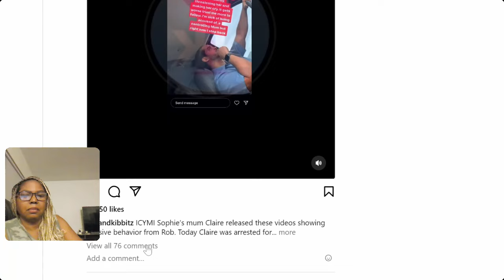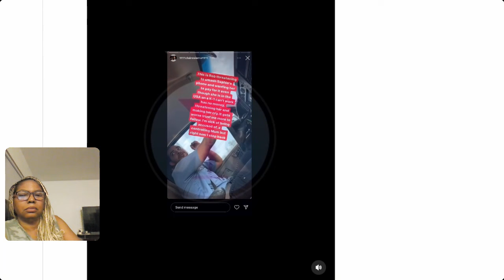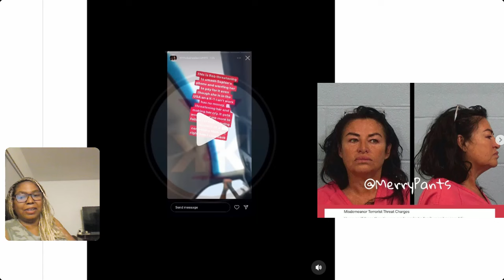Rob's Dream Come True: Sophia's Sends Mom To Jail | 90 Day Fiance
In this shocking video, Sophie sends her own mother to jail and Rob couldn't be happier. But is Sophie's mom really guilty of a crime, or is she as innocent as she claims? Watch now to find out and catch the latest tea in this explosive family drama!

The saga continues for moniqueandderek, because he is out of lockup and there isn't any rules anymore. This is a true familyfeud for moniqueandderek unlike chrisandgabby for now . . .

Allegations from sources, expect for factual information, may not and do not reflect the opinions of Tracie Trendy Show.